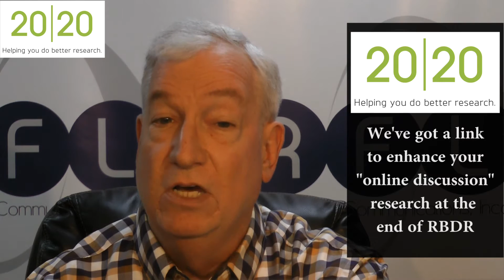Did poor data use cripple Trump 2016? Google promotes girls’ careers in comp sci. (RBDR 10.24.2016)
Today on RBDR: 1) ThinkVine's Matt Nitzberg presents his perspective on self-inflicted damage done to Donald Trump from his coolness towards the use of data to drive his election campaign.  2) Google established the "Made with Code" website in 2014 to address the less-than-1% of U.S. high school girls who express interest in majoring in computer science in college. (Link to article

RBDR is sponsored this week by 20/20 Research, helping you do better research.

20/20 Research provides the most comprehensive array of research services and technology, supporting at three facilities everything from face-to-face research to digital chats, online discussions and streaming interviews through innovative technology platforms. Plus, it is backed by some of the best, most experienced support in the research field.

Download the 20/20 white paper that presents best practices in online discussions – not your run of the mill new ideas, but those based on advanced analytic study of this research technique.

No need to spend time "searching" for today's RBDR video.